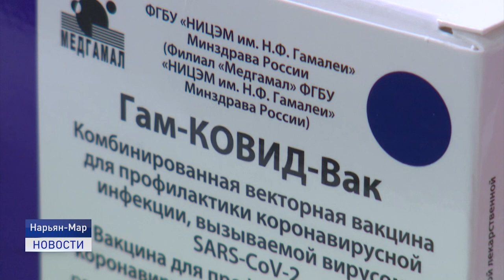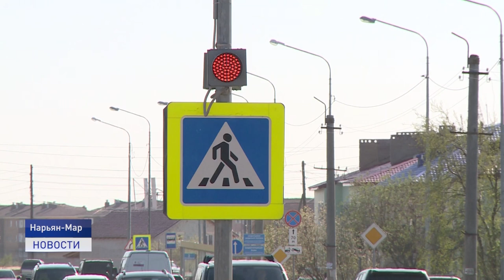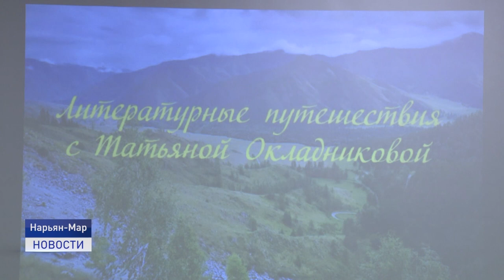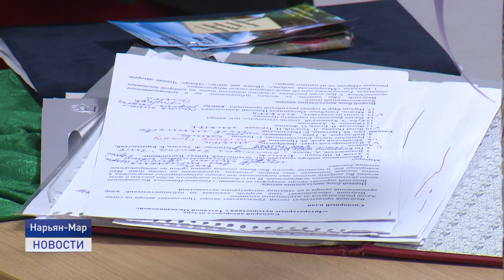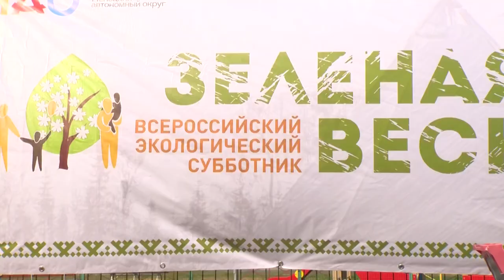Новости Ненецкого округа от 24.05.2021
Межведомственная комиссия во главе с губернатором Ненецкого автономного округа побывала на границе с Республикой Коми, где работает пост мониторинга.

24 мая стартовало предварительное он-лайн голосование партии "Единая Россия" по выдвижению кандидатов на выборы в Государственную Думу Российской Федерации.

В рамках мероприятий, приуроченных к Глобальной неделе безопасности дорожного движения, сотрудники ГИБДД совместно с ЮИДовцами провели флэшмоб с целью напомнить скоростные ограничения.